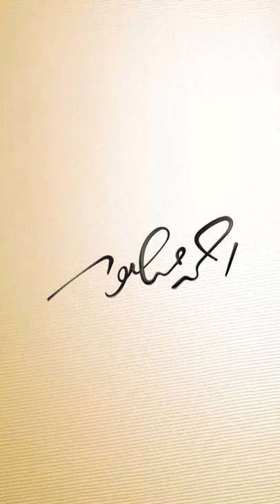شاهد على العصر| كيف تواصلت حكومة الرئيس مرسي مع القوى السياسية قبل الانقلاب بأيام؟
في ذكرى انقلاب 30 يونيو .. نعيد نشر شهادة وزير الشؤون القانونية المصري الأسبق د. محمد محسوب حول تواصل حكومة الرئيس محمد مرسي بالقوى السياسية المعارضة لإخبارهم بأن الدولة العميقة لها مصلحة بما يحدث.